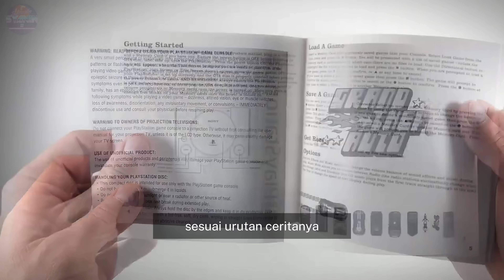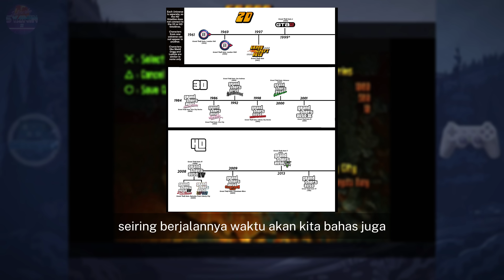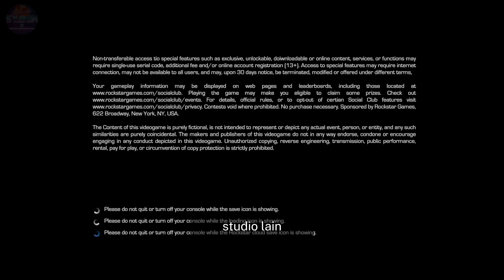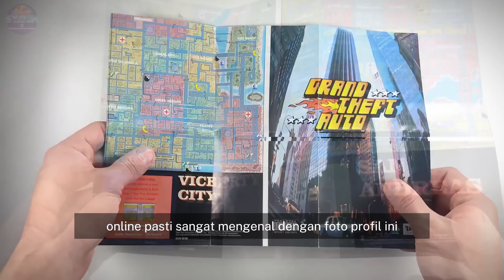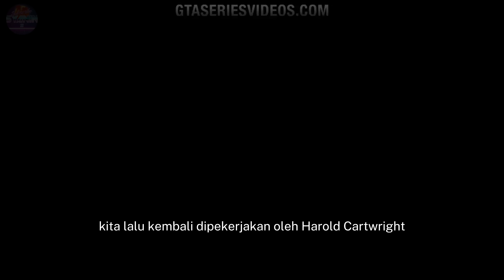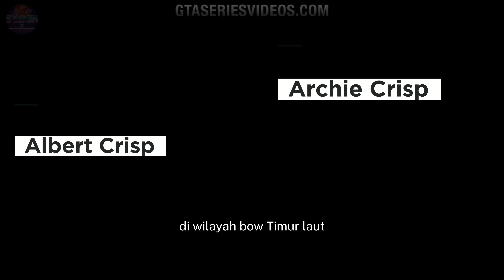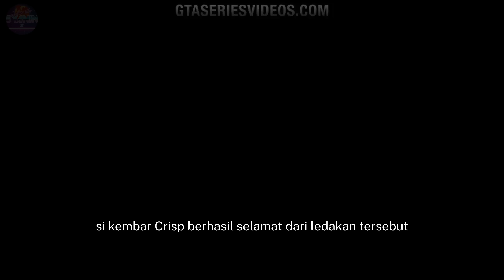Cerita Awal Tercipta Jagoan GTA | Seluruh Alur Cerita GTA London 1961 & 1969 Grand Theft Auto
Ini adalah Cerita Awal Tercipta Jagoan GTA | Seluruh Alur Cerita GTA London 1961 & 1969 Grand Theft Auto

Pada video kali ini akan menceritakan GTA London 1961 & 1969.
Buat kalian yang ingin tahu bagaimana urutan cerita dari 2D Universe GTA, sekaligus ingin mengetahui lebih detail tentang cerita dari 2D universe GTA,
Kalian bisa klik link playlist di deskripsi bawah, karena seiring waktu akan kami terus update cerita dari 2D Universe GTA series sesuai urutan cerita.
Sedikit info untuk penonton yang masih awam dengan universe di seri GTA.
Singkatnya, GTA, memiliki beberapa cerita yang terjadi di dunia yang berbeda.
Rockstar Games secara resmi membagi cerita-cerita ini menjadi 3 bagian: yaitu Dunia Semesta 2D, Dunia Semesta 3D, dan Dunia Semesta HD.
Masing-masing dunia memiliki cerita sendiri dan tidak berhubungan dengan cerita di dunia lain.

0:00 Pembukaan
4:14 Maurice Caine Background
4:48 Mick Casey Background
5:03 Johnny Hawthorn Background
5:22 Winston Henry Background
5:44 Charles Jones Background
6:07 Rodney Morash Background
6:54 Sid Vacant Background
7:09 Wolfie Vilans Background
7:39 GTA London 1961
24:42 GTA London 1969